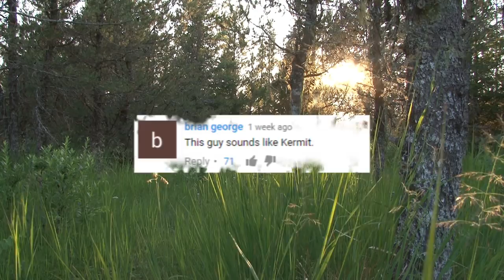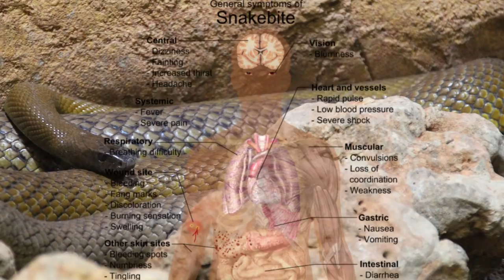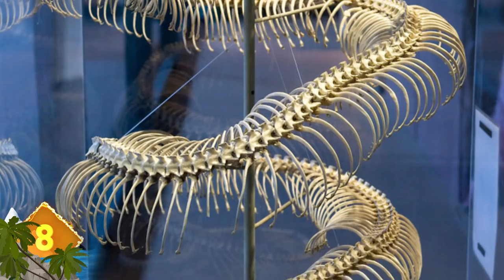World's LARGEST Snakes EVER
You WON'T BELIEVE how giant, and scary black mamba and python get to; These are the WORLD'S LARGEST Snakes !

Scrub Python

Australia's largest native snake is thankfully and somewhat surprisingly non venomous. Snake enthusiasts prize the scrub python for its beautiful coloration and sheer mass. As you can see from this one slithering through a home in Queensland they get really long, some reports state up to twenty seven feet in length. As is the case with many serpent species, females tend to be much larger than males. While males only weigh in at around eleven pounds females typically weigh around three times as much. They’re also found on many Indonesian islands. A typical scrub python diet consists of small mammals like birds, possums and even bats. When people find in tact sheddings they’re often tricked into thinking the snake must have been the length of the shed skin. In fact, the snake is significantly shorter than its shed skin. The skin folds on top of and below each of the animals scales causing it to be much longer.

Boa Constrictor

Younger boa’s are adventurous, they like to climb trees and get into shrubs to forage. But as with humans age dulls this child like nature. As they mature and become heavier they turn into completely terrestrial beings. Though they are found throughout the Americas it's interesting to note that those from Central America are known to be more irritable; hissing loudly and menacingly while striking over and over when they’re bothered. Their very solitary creatures, preferring to live alone and only seek the company of fellow boas when they want to mate, again a characteristic that they share with many of us humans.

Yellow Anaconda

Though it's smaller than the green anaconda, a close relative the yellow anaconda, with an average length of 11 to 14 feet is still one of the world’s largest serpents. Like all boa species the yellow anaconda doesn’t have venom and strangles the life out of it's prey. It's found in southern South America in Paraguay, southern Brazil, northern Argentina and Bolivia. There’s also a small population that’s been introduced in Florida, though no one’s sure if that group reproduces. Experts surmise that this latter population came from escaped pets. Oddly this makes the Yellow Anaconda the second species of snake on this list along with the Burmese Python to accidentally be introduced to the state of Florida. But did we really need that information to know that weird stuff goes down in Florida?

On that note we’d like to thank all of our loyal subscribers including and especially the one’s from Florida for joining us on our journey through some of the planet's most ridiculously large snakes. We’re sure you're opinion of the creatures didn’t change but hopefully you enjoyed and learned something new from the video. Farewell and be careful out there.

Black Mamba

The head of the black mamba snake resembles a coffin, a foreboding image that could also act as foreshadowing for anyone who gets close enough to discern its shape. One of Africa’s longest snakes with specimens growing close to 15 feet long is also one of it's most venomous. In one test toxin found in black mamba venom killed a mouse in under five minutes. For humans, the venom can cause collapse in less time than it takes to watch an episode of Game of Thrones. Without effective antivenom therapy, it's lights out in half a day. The snake can lunge from surprising distances to attack, and strikes with great speed and accuracy sometimes biting repeatedly in quick succession. Speaking of speed, some think that the black mamba is the fastest moving snake on the planet. Myths saying it's faster than a galloping horse or a sprinting human are exaggerated, but estimates that it can travel at an impressive clip of 10 miles per hour for short distances are likely accurate.